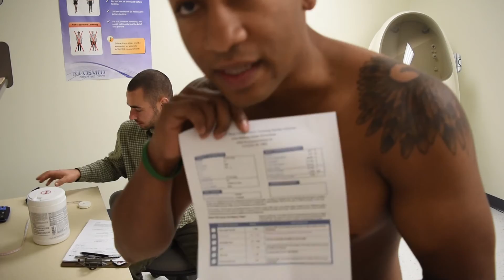the journey begins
The journey begins with my baseline measurements
Height: 5'10"
Wieght: 190
Body Fat %: 20.3
Muscle Mass: 151.3 lbs